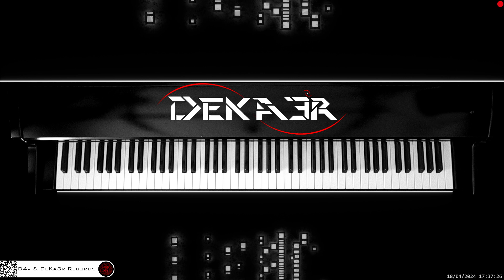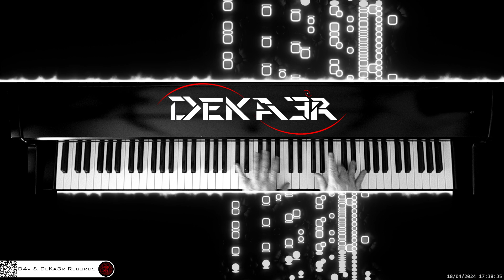🔴 irl 🎹 CODE • Piano Music